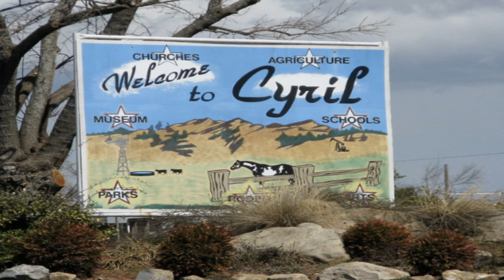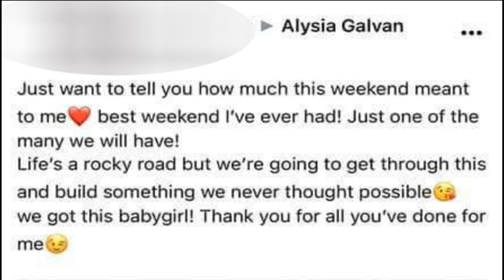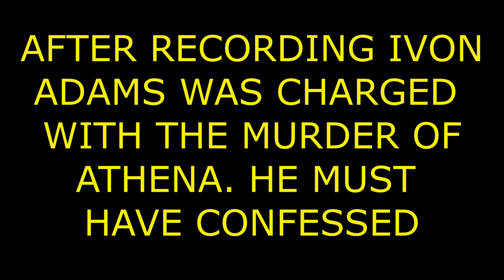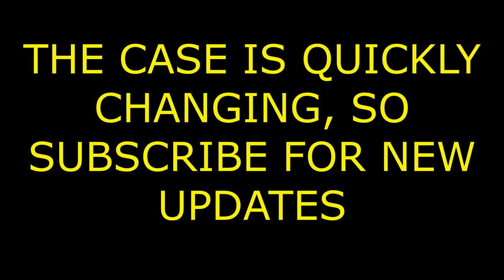THE MURDER OF ATHENA BROWNFIELD!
WHAT HAPPENED TO 4-YEAR-OLD ATHENA BROWNFIELD? IVON ADAMS HAS NOW BEEN CHARGED WITH MURDER OF THE LITTLE GIRL FROM CYRIL OKLAHOMA. WAS ALYSIA ADAMS INOLVED IN HER DEATH TOO?

Missing My Babygirl

by Double-F the King